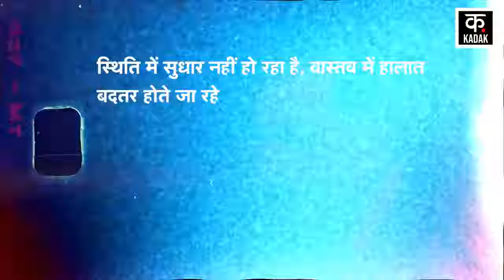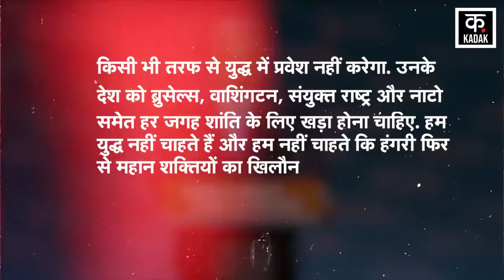Russia Ukraine War: NATO Army बढ़ाएगी Putin की मुश्किलें?|Zelensky | Joe Biden|Hungary|Moscow|Kyiv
The war is becoming fierce after Russia intensified its attacks on Ukraine. Ukraine, which is already suffering from lack of weapons, is in trouble. Meanwhile, while there is relief news for Ukraine, Russia's troubles are likely to increase. In fact, Hungarian Prime Minister Viktor Orban claimed that the European Union and NATO countries are potentially ready to deploy troops in Ukraine. During this, he said that Brussels considers the conflict between Moscow and Kiev as its own.

रूस की ओर से यूक्रेन पर हमले तेज करने के बाद से युद्ध भयंकर होता जा रहा है. पहले से ही हथियारों की कमी से जूझे रहे यूक्रेन पर संकट मंडरा रहा है. इस बीच यूक्रेन के लिए राहत भरी ख़बर सामने आई है तो वहीं, रूस की मुश्किलें बढ़ने की संभावना है. दरअसल, हंगरी के प्रधान मंत्री विक्टर ओर्बन ने दावा किया कि यूरोपीय यूनियन और नाटो देश संभावित रूप से यूक्रेन में सेना तैनात करने के लिए तैयार हैं. इस दौरान उन्होंने कहा कि ब्रुसेल्स मॉस्को और कीव के बीच संघर्ष को अपना मानता है.